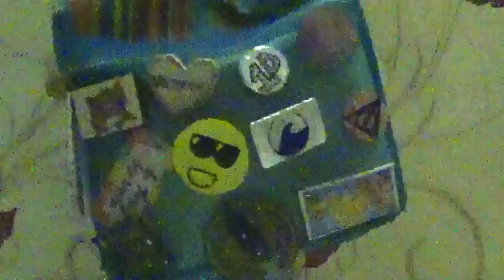DIY Backpack Badges Part 2 • Simple and Stylish • WOW • Rika Aru • Does NOT require glue gun!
More easy and stylish (back to school) backpack badges!! These are easy to make and I enjoyed making them! This is your PART 2! :D
PS: This does NOT require a glue gun!!!
You must leave the glue to dry for 15 minutes before using the badge.

Special Thanks to my cousin for helping me shoot this video! :D

Edit: Thank you guys for all the support and 400+ views!!! :D